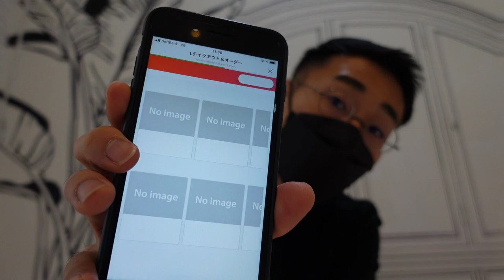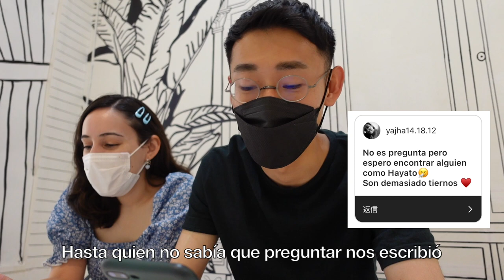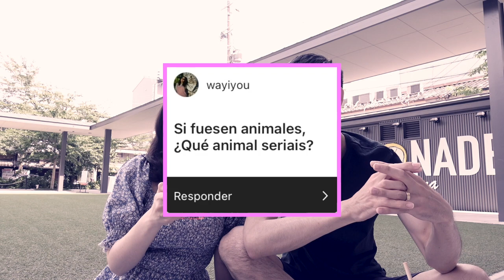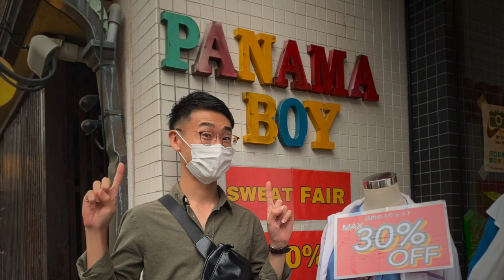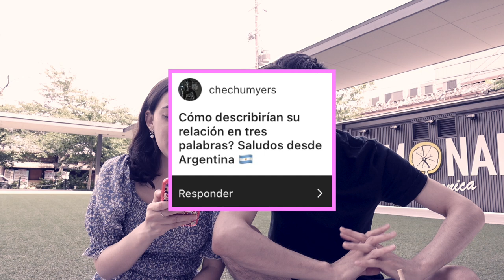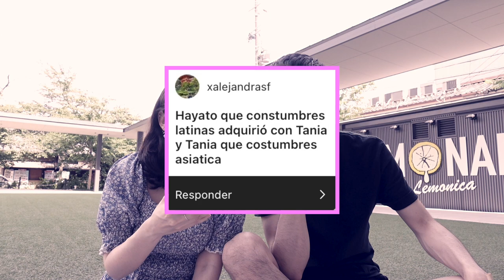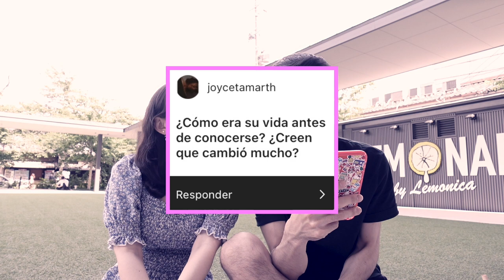😎 15 COSAS QUE NO SABES DE NOSOTROS... PREGUNTAS & RESPUESTAS 💙 Tania&Hayato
Hola, hoy les traemos un nuevo vlog en un café 2D muy bonito en Japón y también les traemos el primer preguntas y respuestas del canal!!!